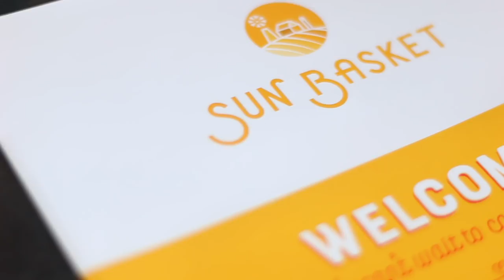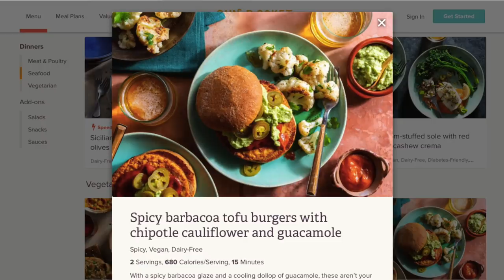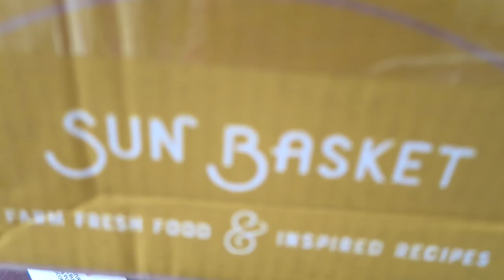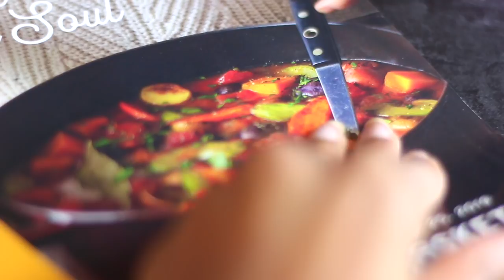Cook With Us!! (Watch My Daughter and Me Cook Dinner ft. Sunbasket)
*This video was made in collaboration with Sun Basket, thanks so much for sponsoring this content!